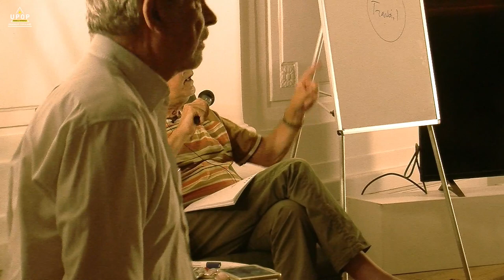Renato di Ruzza - Marx et son temps